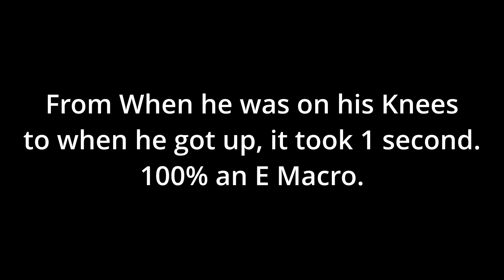E Macro on RE